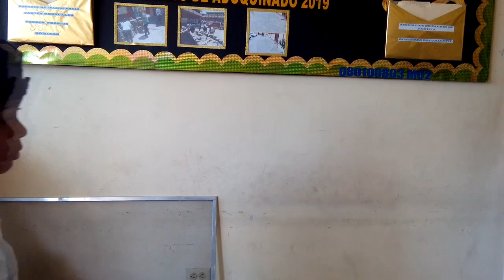CUENTOS Y LEYENDAS DE ESTUDIANTES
DIVERTIDA PARODIA DE  CUENTOS Y LEYENDAS DE HONDURAS,  al igual que en las historias de jorge Montenegro, esta tiene una moraleja para aquellos estudiantes que creen que lo importante es pasar una materia y no aprender. De nada sirve pasar una materia o una carrera sin los conocimientos que estos nos brindan